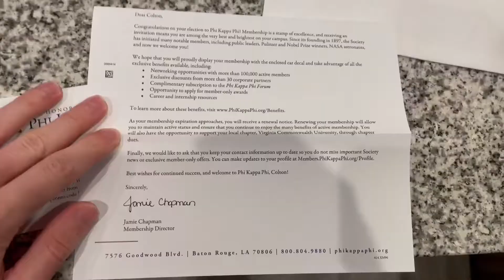Hairy Masseur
Some tennis mixed doubles action, first massage, and first self-haircut.

"Wii Tennis" [Instrumental] - Splash Daddy (prod. okthxbb)